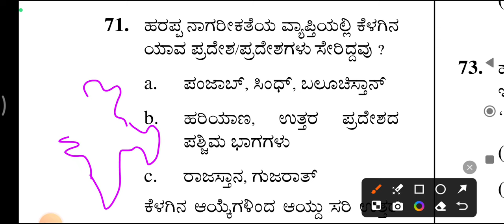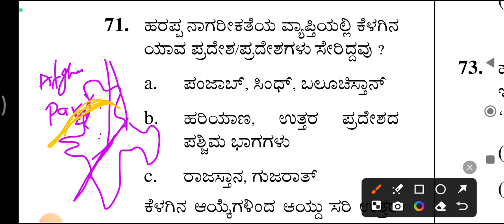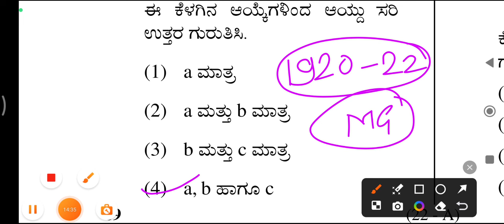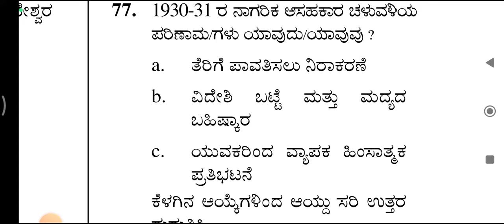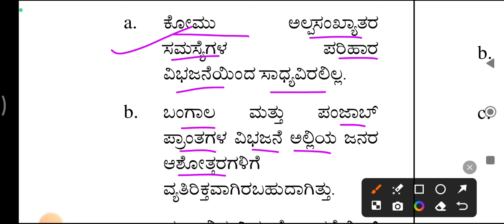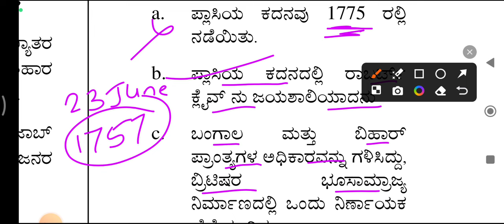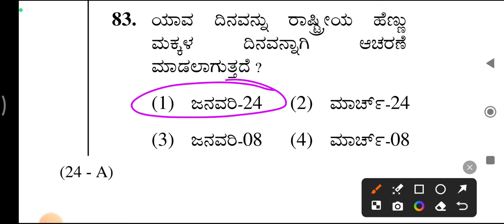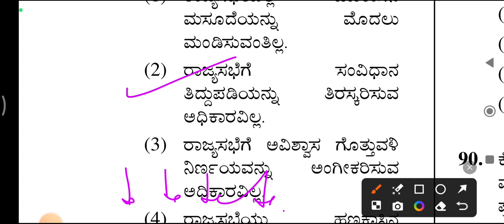Karnataka Land Surveyor Exam Preparation| KPSC KAS PDO Village acc. question Paper Cut off Marks TET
KPSC OLD QUESTION PAPERS

LAND SURVEYOR PREPARATION 2024 CRASH COURSE